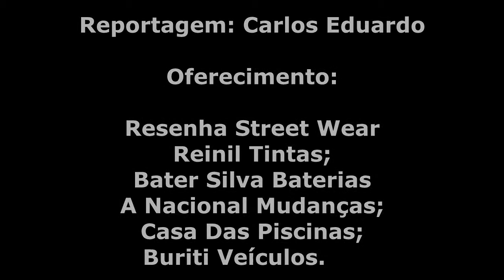#26 - FALA PRO APITO - CAMPEONATO GOIANO SUB-20 (VILA NOVA 2 X 1 GOIÁS)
Confira as entrevistas realizada com os jogadores após a partida entre Vila Nova x Goiás pelo Campeonato Goiano Sub-20!